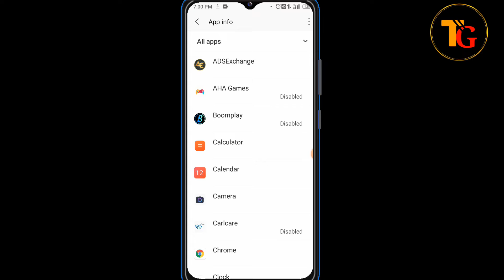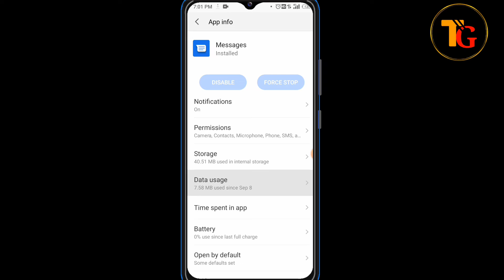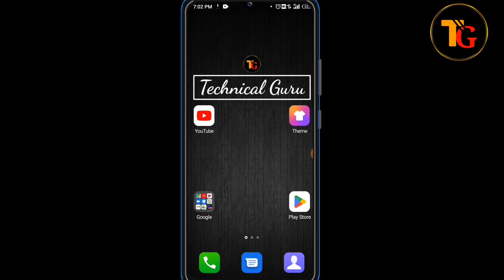Phonepe App Me Otp Nahi Aa Raha hai ll How To Fix Phonepe App Otp Problem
1. phonepe App Par OTP Nahi Aa raha hai Kaise thik kare
2. phonepe App Par OTP Nahi Aa Raha hai Problem Thik Karna Sikhe
3. How To Fix phonepe App OTP Problem Solve
4. phonepe App Par OTP Nahi Aa raha hai Problem Kaise Solve Kare
5. phonepe App Me Otp Nahi Aa Raha Hai